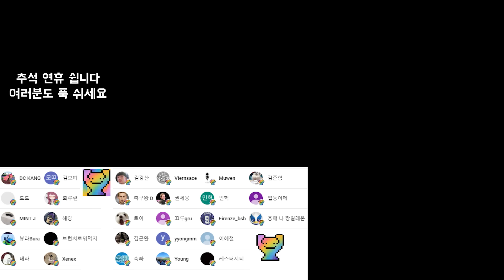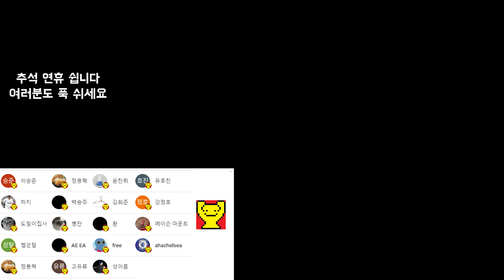국힙 원톱 아이유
# BGM
BeautifulThings_by_KatrinaStone
SmokeyTables_by_StefanoMastronardi
sax-party by ofer-koren
SmokeyJoes_by_JakeBradfordSharp
comedy-of-errors by matt-stewart-evans
엔딩BGM : BeHappy by KatrinaStone